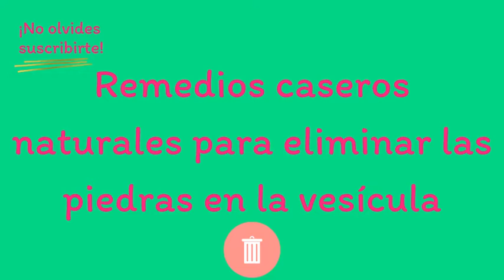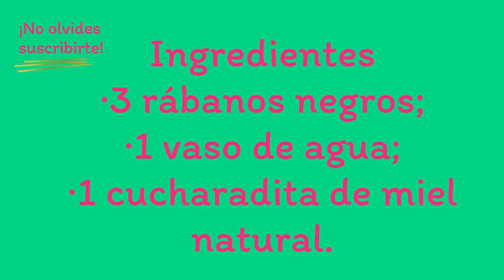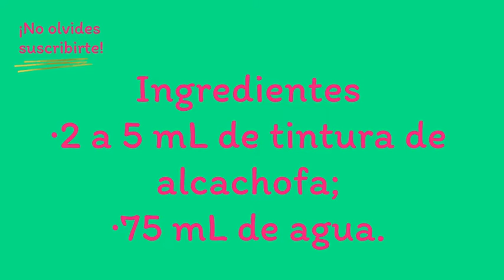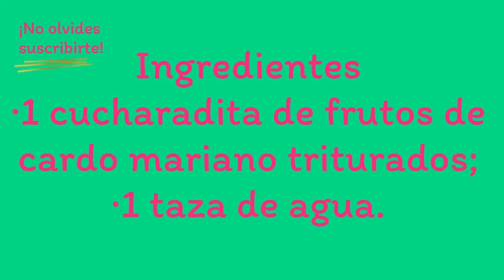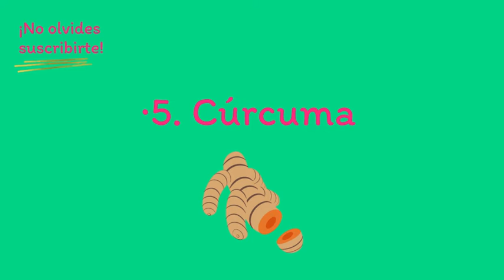elimina las piedras en la vesícula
La presencia de cálculos en la vesícula biliar puede provocar síntomas como vómitos, náuseas y dolor en el lado derecho del abdomen o la espalda. El tamaño de estas piedras es variable y puede ser del tamaño de un grano de arena al tamaño de una pelota de golf.
Los cálculos biliares muy grandes solo se pueden eliminar mediante terapia de ondas de choque o cirugía, pero los cálculos pequeños se pueden eliminar tomando medicamentos y / o usando algunos medicamentos
Los remedios naturales siempre se llevan a cabo bajo la supervisión de un médico.